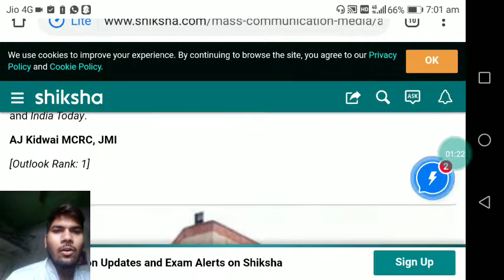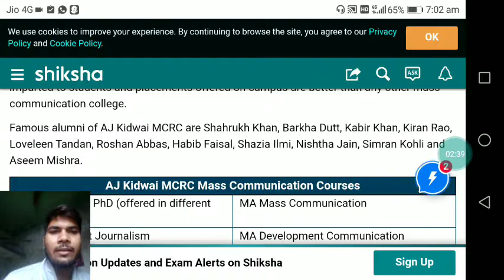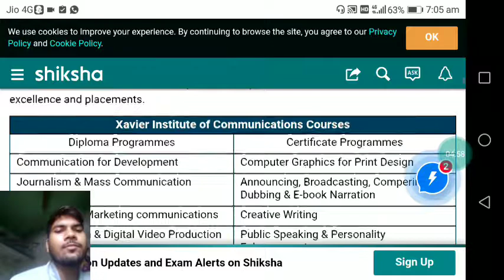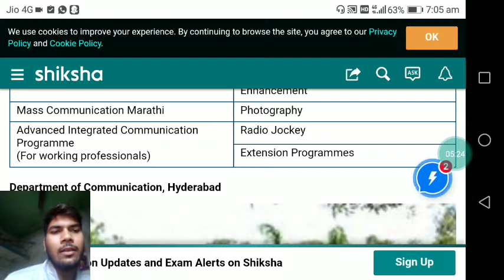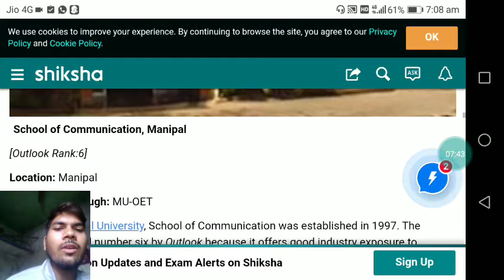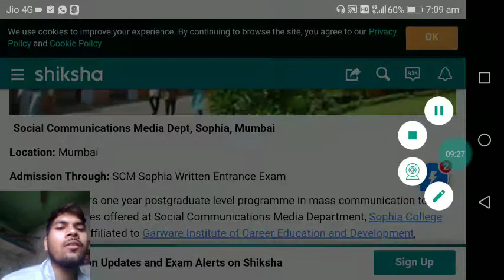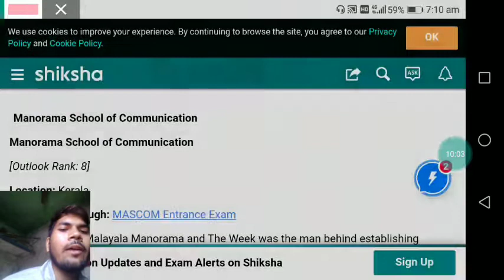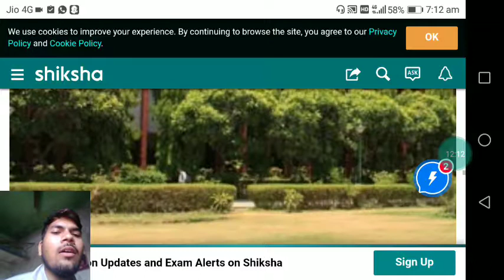Top 10 Mass communication college in India 2020-21